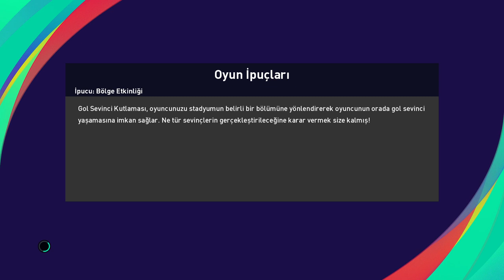PES 2021 MASTER LİG - Nasıl oynayamadık, en zor futbol oyunu. Master lig efsane zorlukta.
Pes 2021 oyununda Master lig açtık, Perugia ile italya 2. ligindeyiz, karşınızda çok zor maçlar var muhabbet oyun buyurunuz efenim